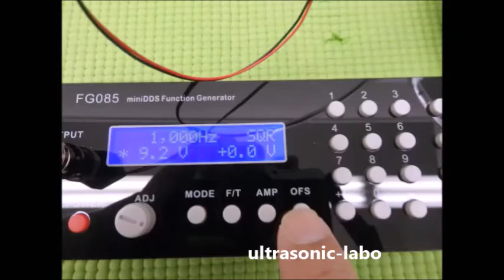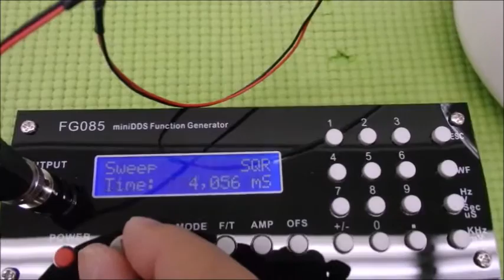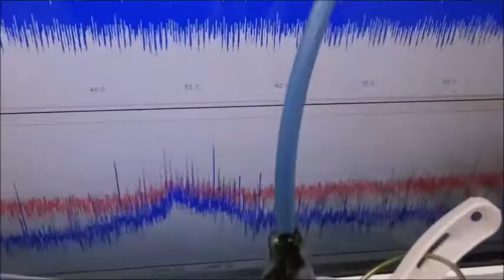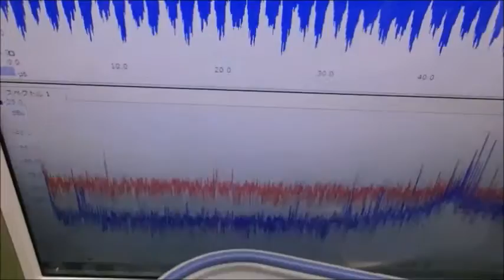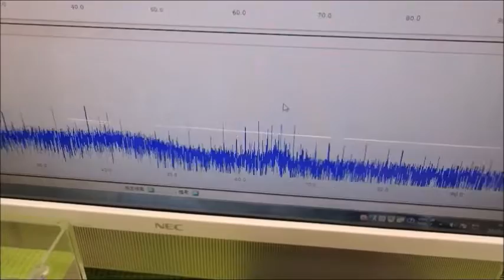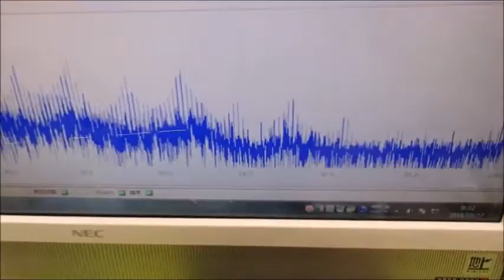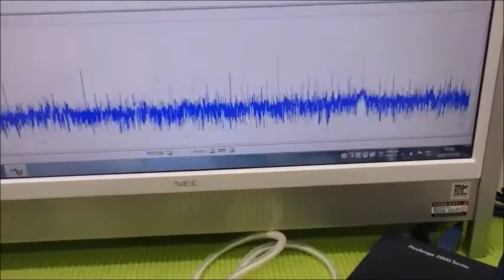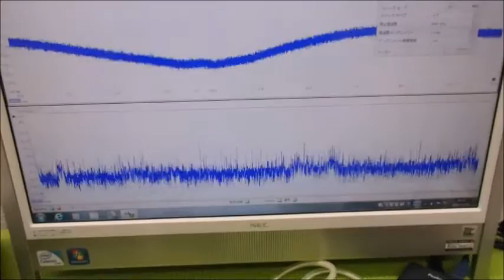超音波と表面弾性波（オリジナル超音波システムの開発技術）